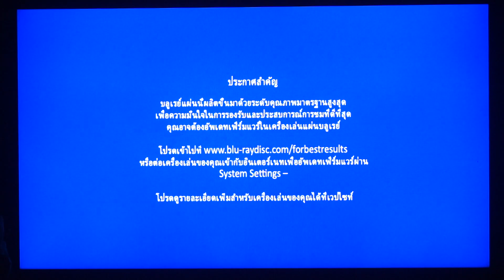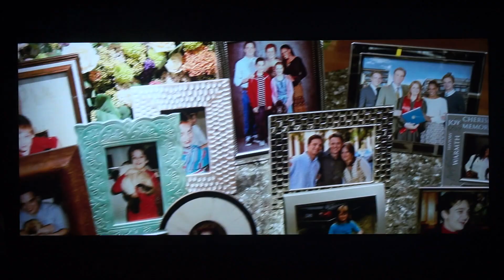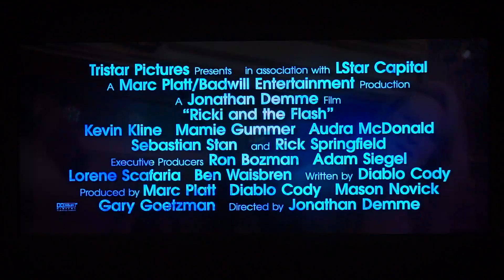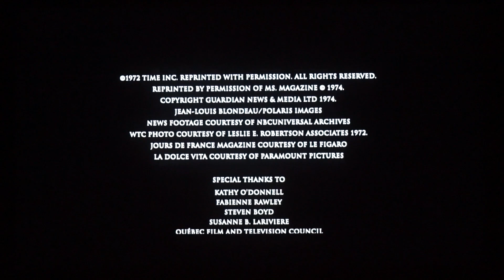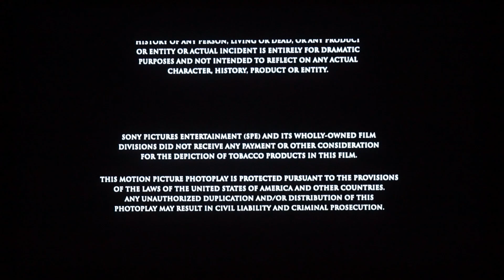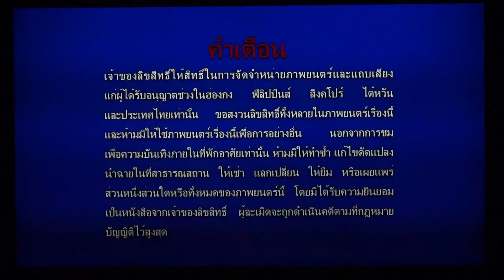Opening/Closing To The Walk (2015) 2016 Blu-ray (Thai Copy)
Premiere Version.

Thai: เดอะวอล์ค ไต่ขอบฟ้าท้านรก